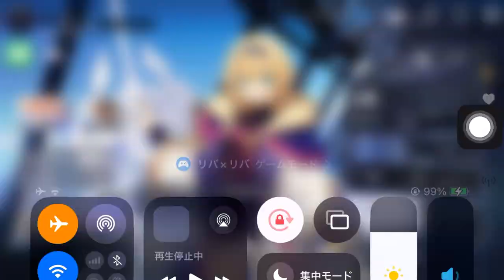リバースブルー×リバースエンド 【アプリゲット】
リバースブルー×リバースエンドのプレイ動画です

「リバースブルー×リバースエンド」は、魔王として運命に抗い続けるファンタジーRPG